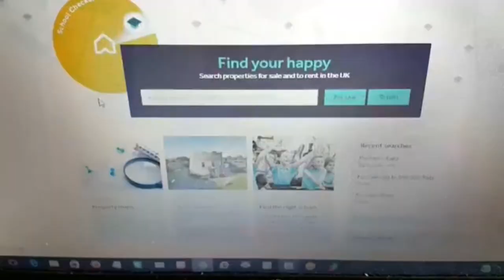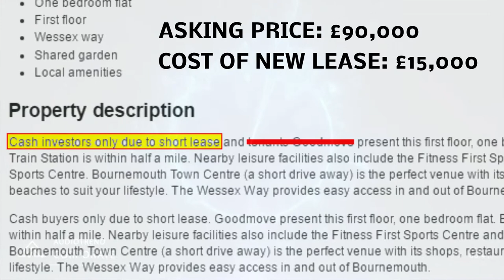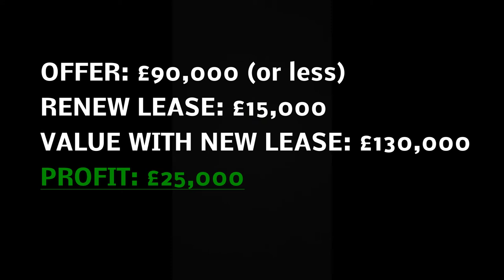Short-Lease-Flats-1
How to capitalise when selling or buying flats with short leases, This is a great strategy to really make money with Buy-to-Let.